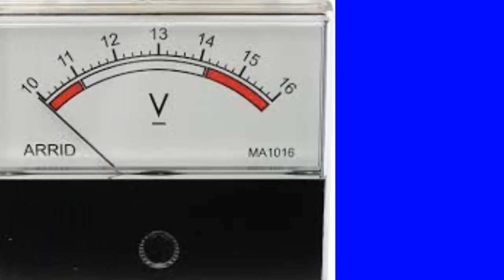Measuring Current, Voltage and Resistance Electrical Power Kilowatt hour Taleem Ghar Tele School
In this Video You Will Learn About :

eLearn and Taleem ghar
Click here for updates about the rollout of eLearn in schools across Punjab.
eLearn K12 channel has animated educational videos related to K12 (Kindergarten to 12) including O-Level & A-Level, GCSE, IGCSE. Primarily, eLearn team train freelancers for the development of animated videos for K12 then supervise them.

                             TIME TABLE 8:00AM TO 6:00PM 17TH APRIL 2020

TIME/DAY

FRIDAY

day-4

ISLAMIC STD
ENGLISH KG&I
Phonic and Alphabet –letter  d
MATHS KG&I
Number sequence
URDU-K.G&I
Haroof ki
awazain
Part-4
ENGLISH-II
Diagraphs
MATHS-II
Addition
URDU-II
Rhyming words and adjectives
ENGLISH-III
Nouns/proper and common
MATHS-III
Number operations
multiplication
G.K-III
Natural human and capital resources
ENGLISH-IV
Sentence structure
MATHS-IV
Division and multiplication part-2
G. SCIENCE-IV
Human health
ENGLISH-V
Nouns and pronouns
MATHS-V
Multiplication
G.SCIENCE-V
Microorganisms, their harmfulness and usefulness
ENGLISH-VI
Transitive verbs, linking verbs
MATHS-VI
Types of set
Part-2
ENGLISH-VII
MATHS-VII
Intersection of sets
G. SCIENCE-VIII
Neuron, types of neurons
MATHS-VIII
Power set
ENGLISH -VIII
Modal verbs, use of infinitives
BIO-IX
Cell Biology and Histology
ENGLISH-IX
Grammar
MATHS-IX
Properties of Matters
MATH-X
Solution of Quadratic Equation
BIO-X
The mechanism of breathing
ENGLISH-X
Phrases and its Types
MATHS-XI
Operation on complex numbers
ENGLISH XI
Parts of Speech
CHEM-XI
Excess and Limiting Reactants
MATHS-XII
Functions
ENGLISH- XII
Phrases and its Types I
CHEM-XII

Taleem ghar
tele school
education during Coronavirus